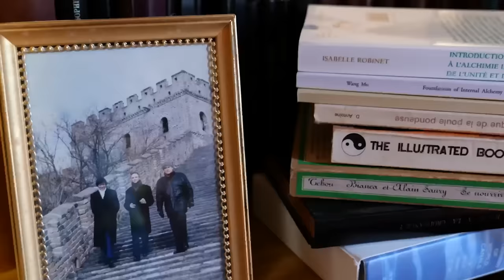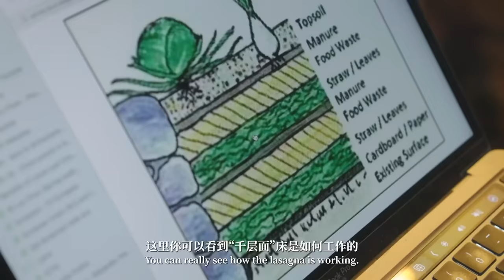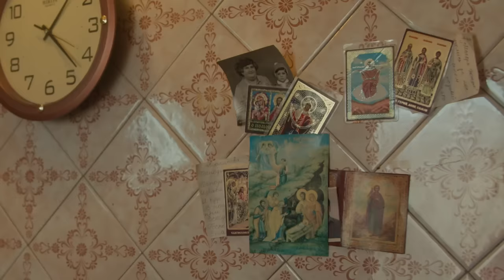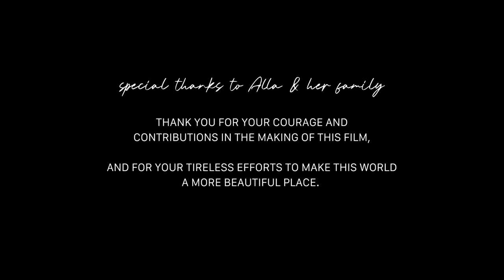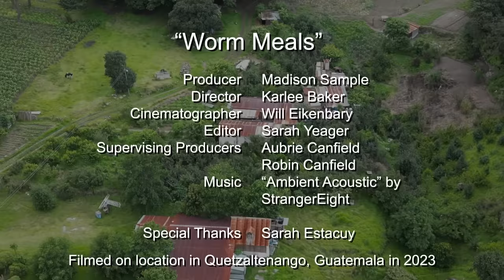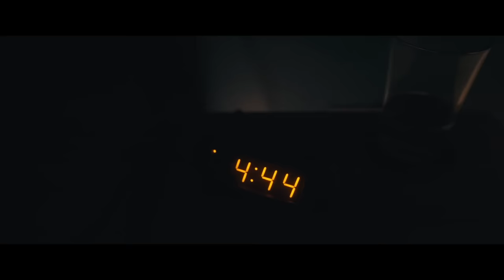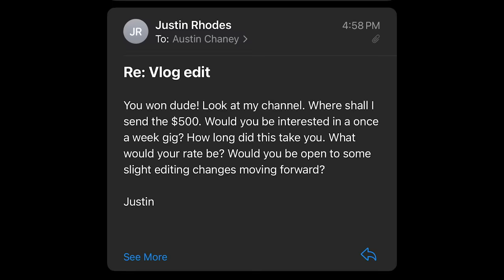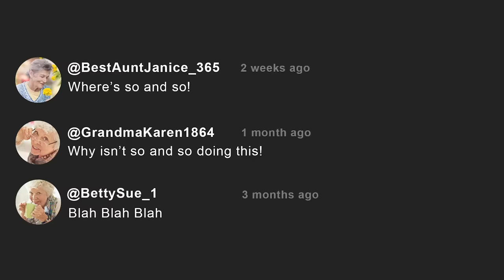Day 3: Abundance Film Fest (limited time)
Day 3's Line up:
The memory of Kabissa by Summer XU (FINALIST)
Gardening in A War Zone by Floret (FINALIST)
Worm Meals by Actuality Abroad (qualifier)
A Pigs Life by The Pastrured Homestead (qualifier)
Late frost by Kress Visuals (FINALIST)
The Making of a Justin Rhodes Vlog by Neverend (qualifier)